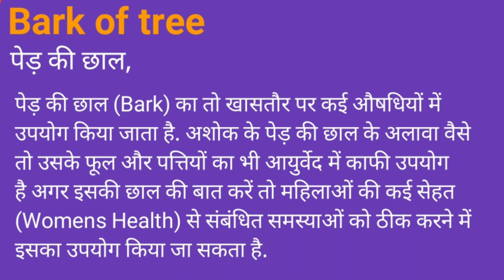Bark Of Tree Meaning in Hindi/Bark Of Tree का अर्थ या मतलब क्या होता है.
Bark Of Tree meaning in Hindi.
Bark Of Tree का अर्थ या मतलब क्या होता है.
Bark Of Tree Matlab kya Hota hai.
Bark Of Tree Hindi Meaning.
Bark Of Tree explained in detail.